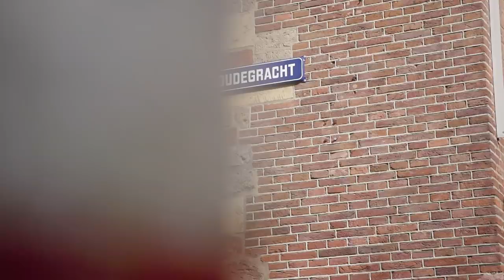NIENKE PLAS & JUVAT VS GIERIGE GASTEN: FOTOSHOOT MET WILDVREEMDE – GELDROVERS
Welk team houdt het langst een wildvreemde bezig met een fotoshoot? Nienke Plas & Juvat Westendorp zijn zeker van hun zaak en zetten €300 in op de weddenschap!